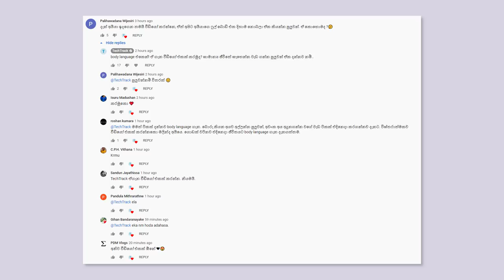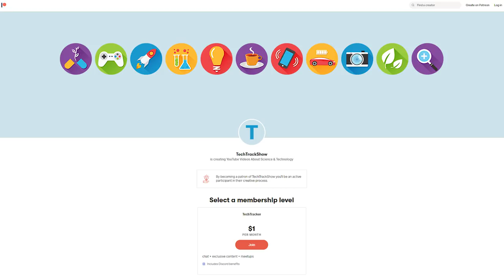What is Body Language?